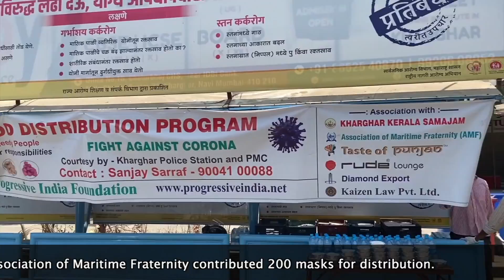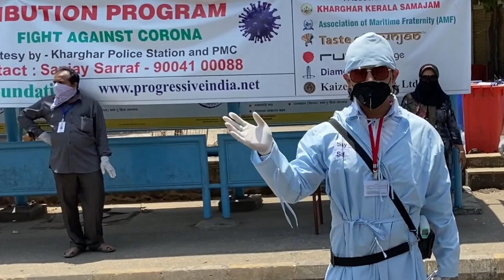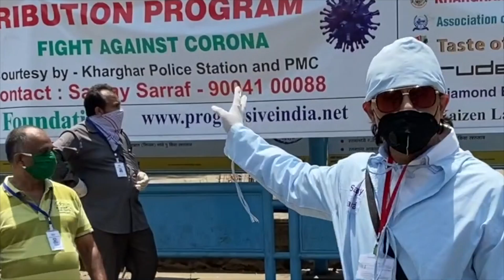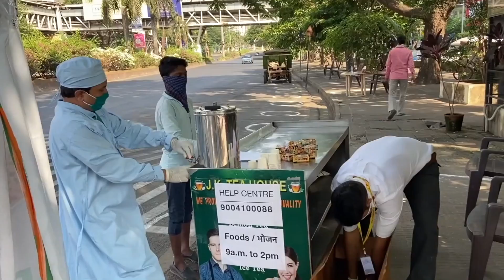30 days activities in Locked down by Progressive India Foundation and Kaizen Law Pvt. Ltd., Kharghar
Progressive India Foundation and Kaizen Law Pvt. Ltd. have been working since locked down in Kharghar and support to migrants, stranded and daily wage labours to survive.